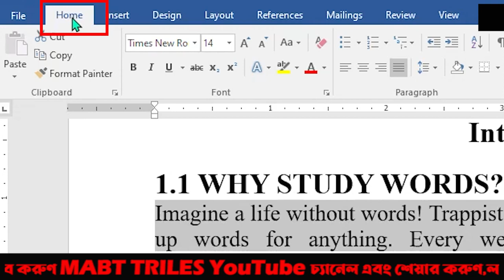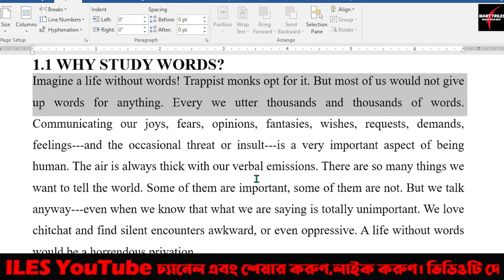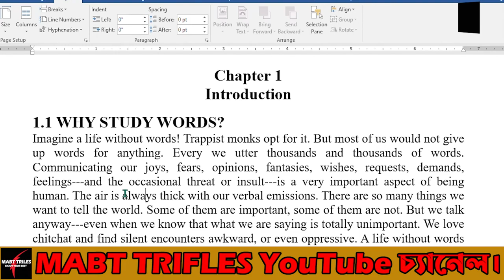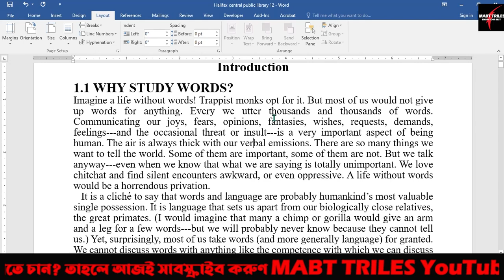How to increase Or decrease space between two sentence on MS Word? কিভাবে স্পেস পাড়াবেন বা কমাবেন?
How to increase Or decrease space between two sentence on MS Word? কিভাবে স্পেস পাড়াবেন বা কমাবেন দুইটি লাইনের মাঝখানে এম এস ওয়ার্ডে?